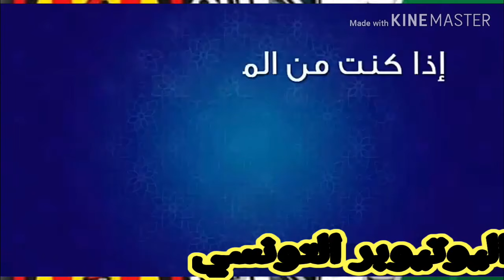اخبار الترجي: مفاوضات مع الصرارفي ومتولي...موهبة منتخب الاوسط يقترب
اهم اخبار الترجي اليكم التفاصيل